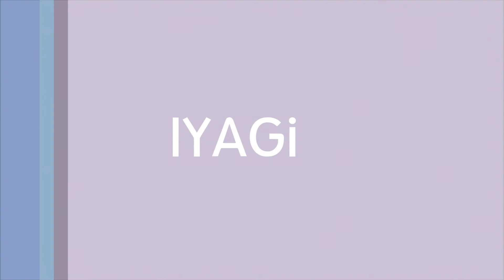DMC 데빌 메이 크라이 #4 감시받는 거리 Definitive Edition Xbox One